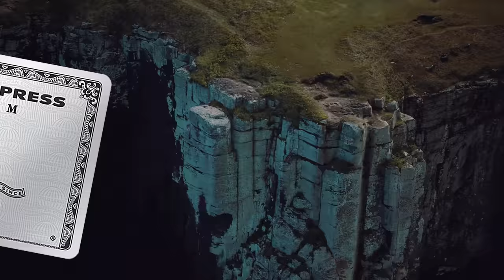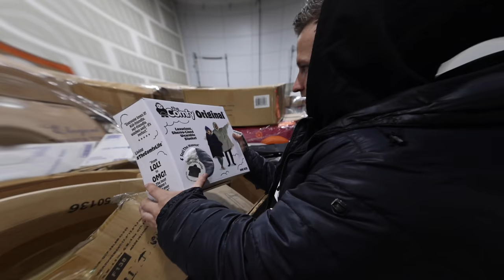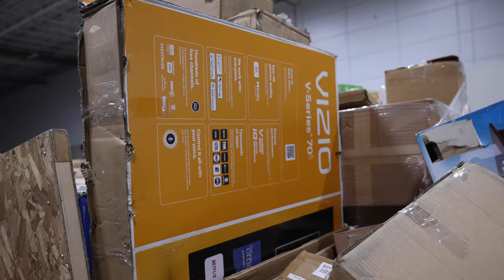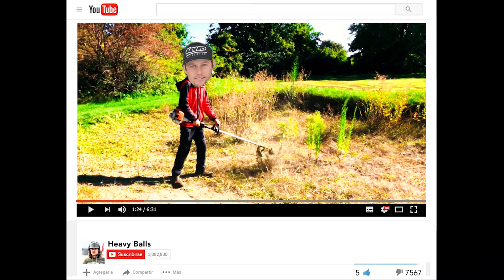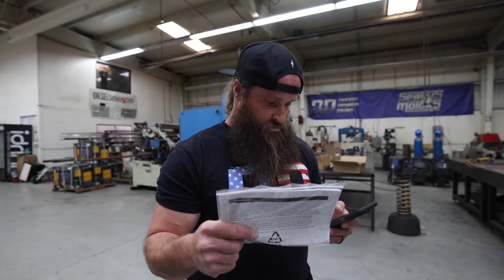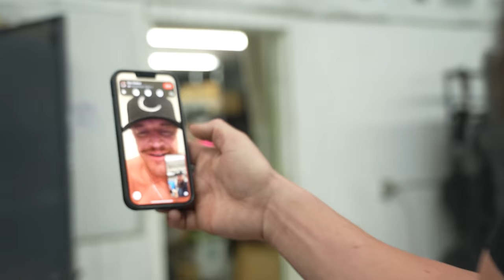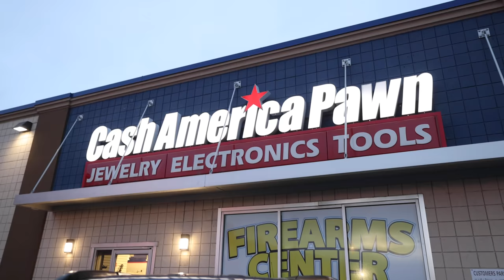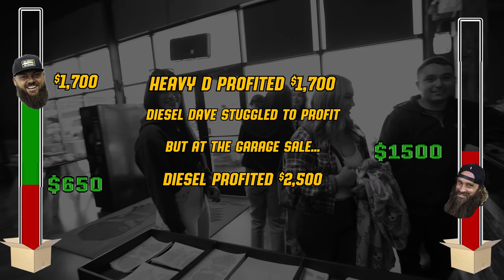Blind Auction Costs Me Big, But Pays off Even Bigger!!!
Get in on these weekly pallet auctions by clicking￼ here!